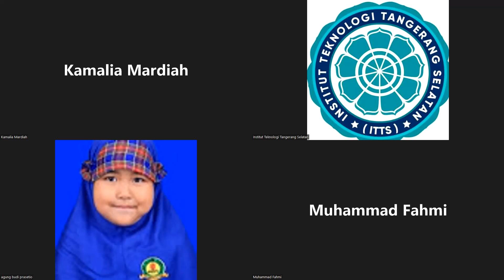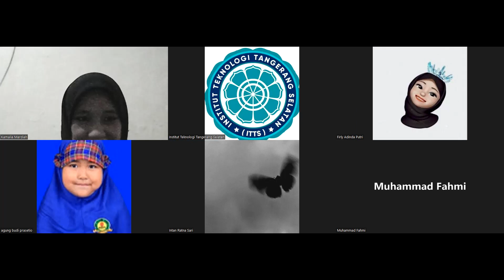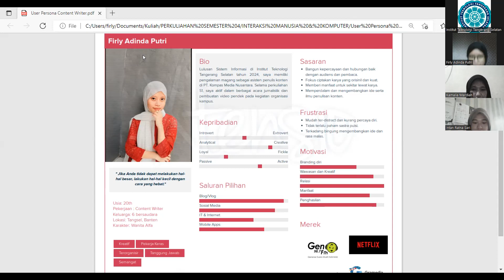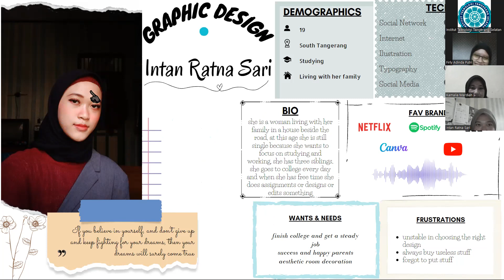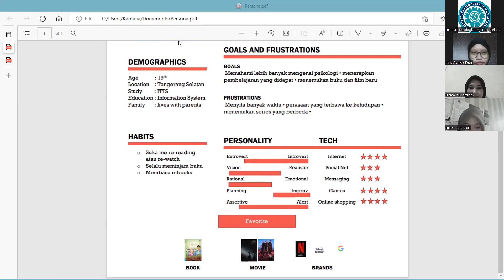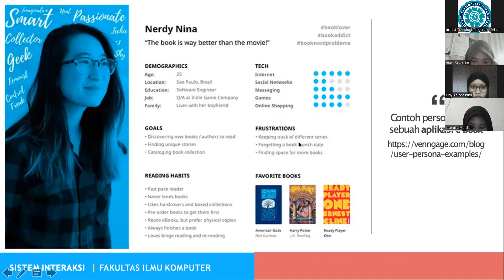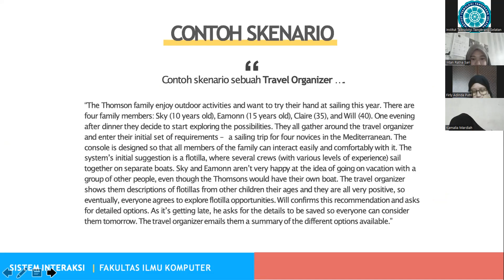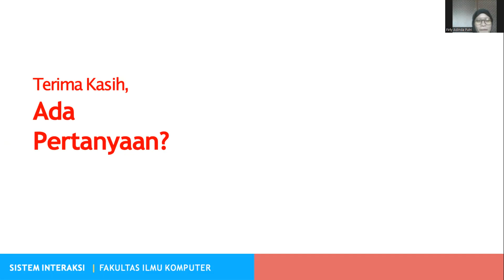2022-05-30 09.59.08 Interaksi Manusia & Komputer (SI123) - Reg